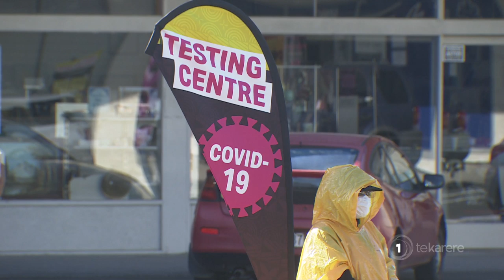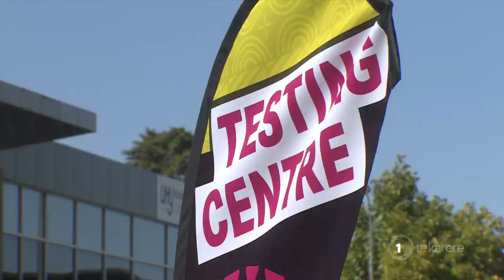Te Whānau o Waipareira opens drive-in Covid-19 testing station in West Auckland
Te Whānau o Waipareira has set up a drive-in testing station where whānau – who meet the criteria - can get tested. With the Waitematā DHB recording the third highest cases of Covid-19 in the country, it’s hoped the station will provide better access for whānau in need.